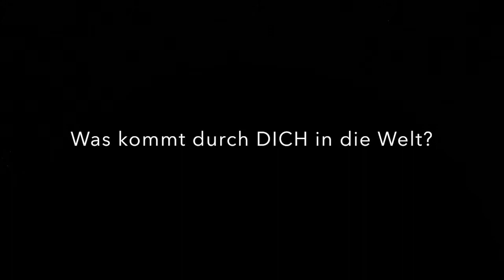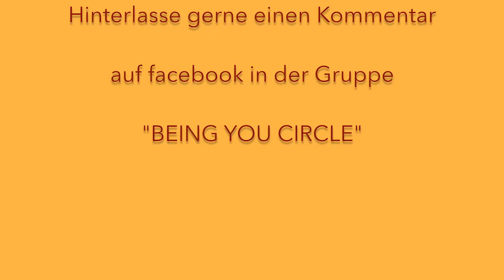Thomas und Katharina Nestelberger beim BEING YOU Online Summit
Birgit Konteh interviewt Thomas und Katharina Nestelberger beim BEING YOU Online Summit 2017
Was kommt durch Dich in die Welt?